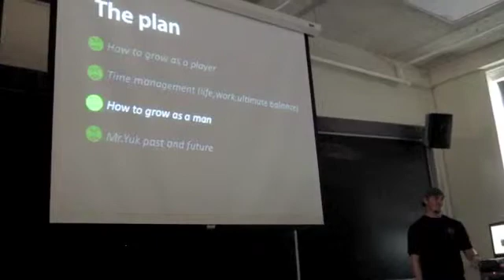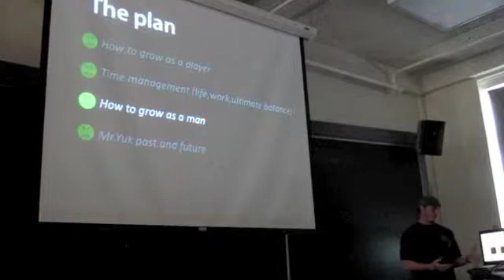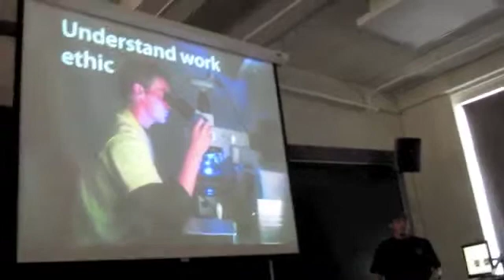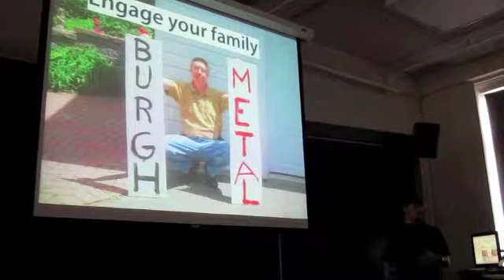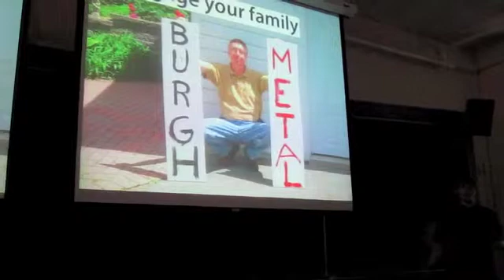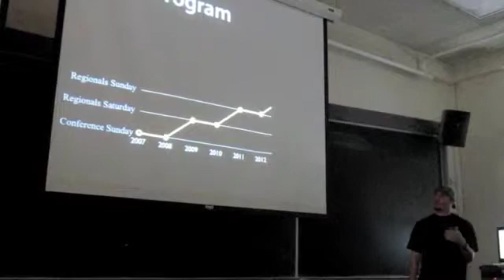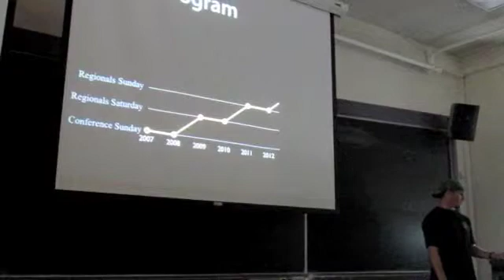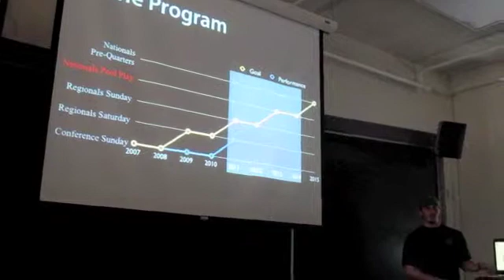Corey's Talk (3 of 4)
Corey Flynn, coach of CMU Mr. Yuk Ultimate, gives a lecture about his experience as a player, his experience with Mr. Yuk, and how he has found success in ultimate frisbee.